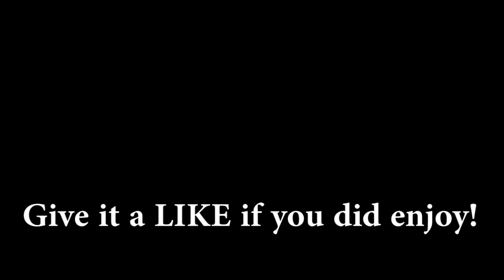ALICE LOIS UNLOCKED | Family Guy: The Quest For Stuff - Lois in Wonderland Event (2019)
More of the Lois in Wonderland Event unlocking Alice Lois in Family Guy: The Quest For Stuff! Update ends February 6, 2019.